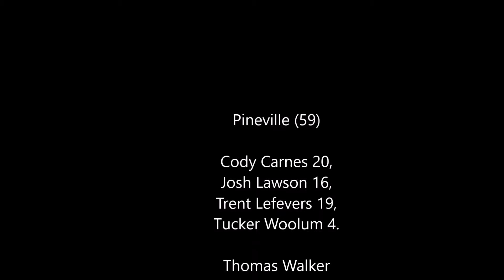2015-16 PIneville Lions vs Thomas Walker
2015-16 Boys high school basketball: PHS (Pineville, KY)  wins over Thomas Walker (Rose Hill, VA) 59-58. Soundtrack: Good News - Manic Drive